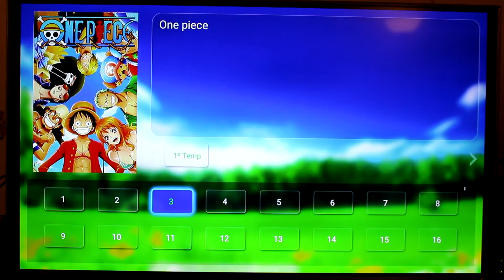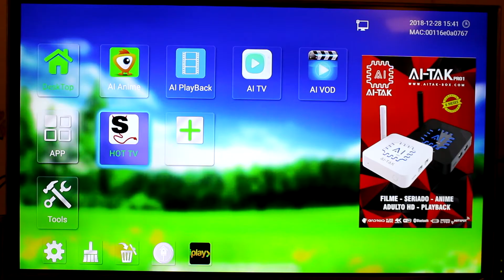AI TAK BOX